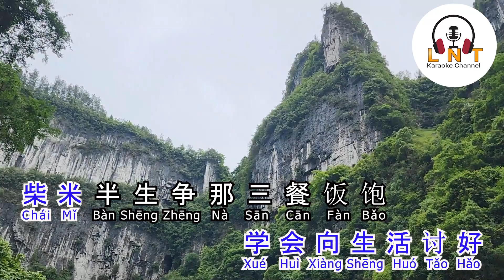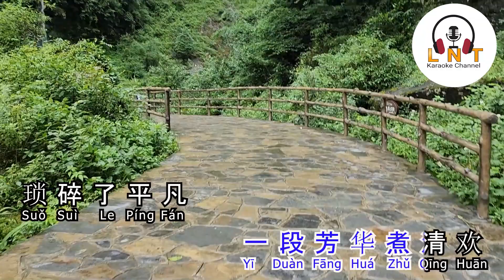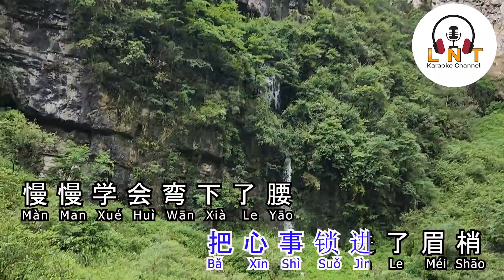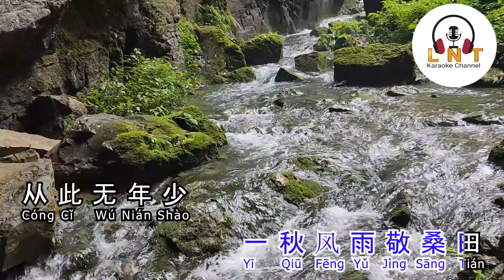人间半途 Ren jian ban tu 洋澜一 Yang lan yi (karaoke )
人间半途 Ren jian ban tu
洋澜一 Yang lan yi

作词：将乐文子
作曲：将乐文子
编曲：漠心藤
混音：边策